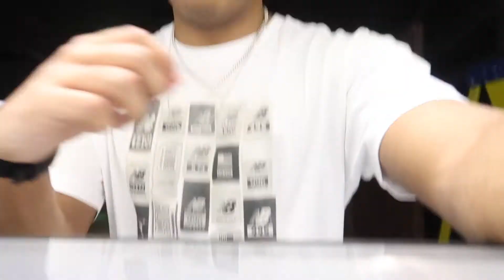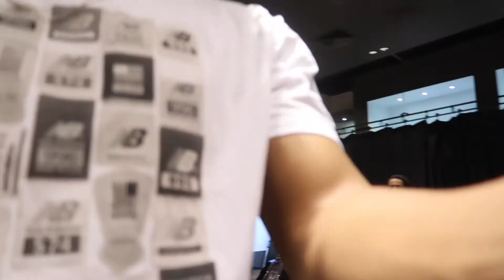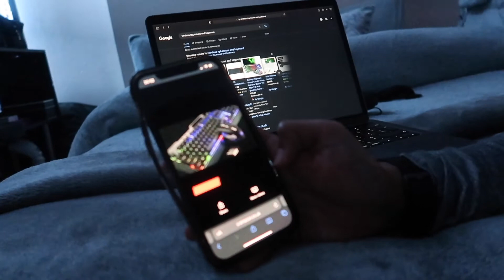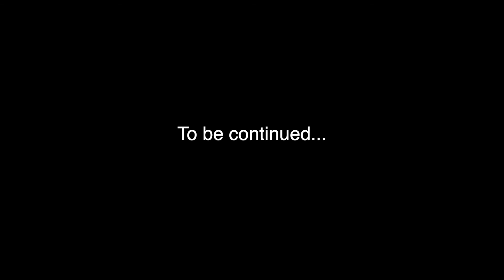Behind The Scenes Of A Film Student's Shoot!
Once again blah blah blah description whatever corporate stuff. I'm just having fun posting atm lads nothing too special to say tbh.